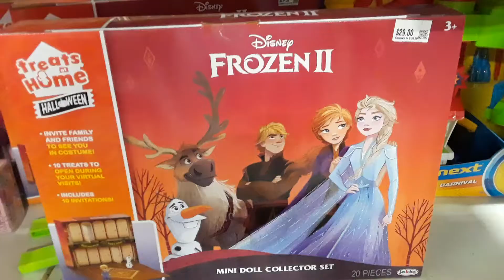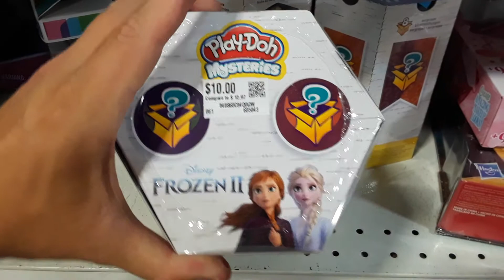Disney Frozen toys I saw at Bargain Hunt